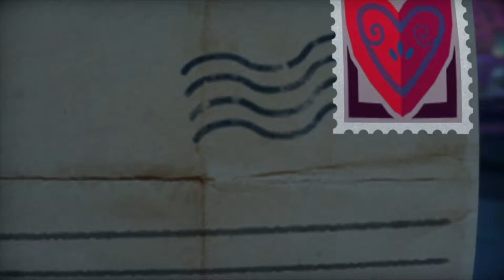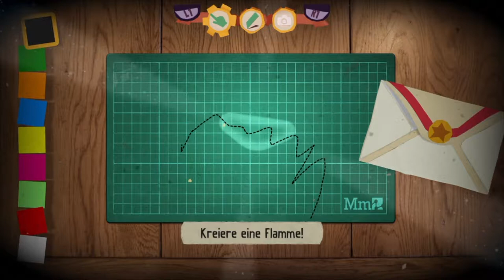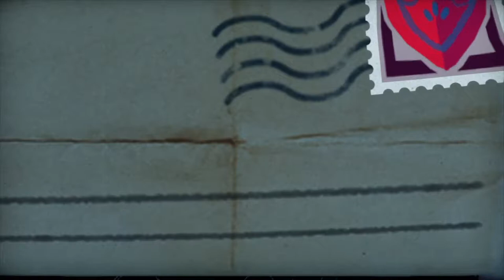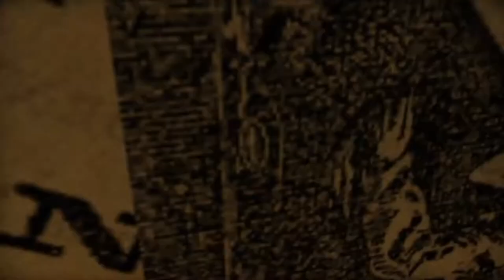Tearaway Unfolded | Lets Play | #10 | Fußballmatch 💌 Deutsch / German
Let´s Play Tearaway Unfolded PS4 HD Gameplay Deutsch / German

Heute in Let´s Play Tearaway Unfolded ein Fußballmatch der Spitzenklasse. Die Deutschen haben dieses Jahr in der WM hart auf den Sack bekommen, jetzt zeig ich aber das wir dennoch Fußballspielen können, zumindest Virtuell gegen Eichhörnchen. Das alles in meinem Tearaway Unfolded Gameplay.

«Tearaway Unfolded»
Sony Interactive Entertainment, Media Molecule
Jump ´n´ Run, Adventure, 2015

Über das Game:

Wählt einen von zwei Spielbaren Charakteren, denn ihr selbst Designen könnt, und bringt einen wichtigen Brief zum Großen Portal, in dem ihr euch selbst befindet. In diesem Spiel gibt es keine 4. Wand mehr.

MEINE LIVESTREAMS

RECHTLICHES